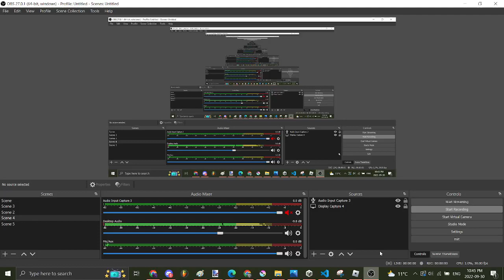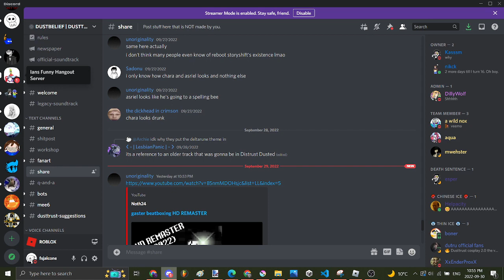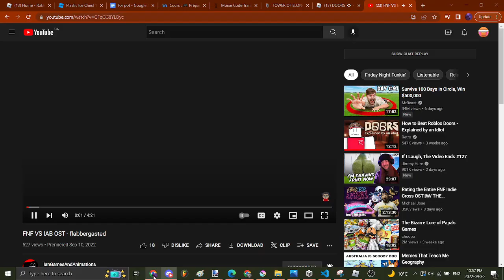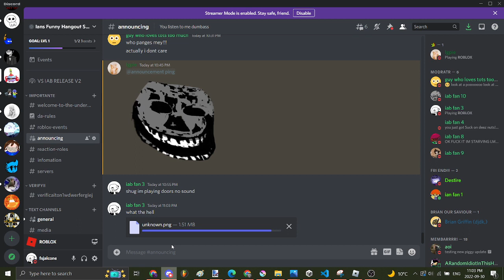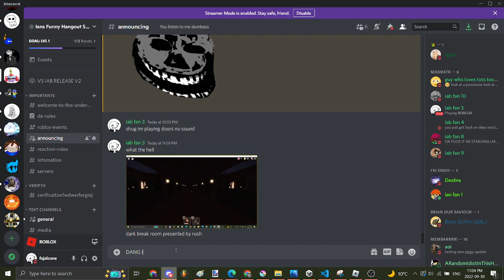door no sound yeah